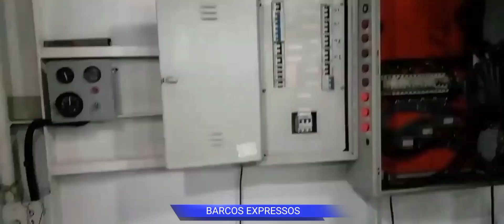SALA DE MÁQUINA DO NAVIO GOLFINHO DO MAR II MOTOR MITSUBISHI 1400 HP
Sala de máquina do navio Golfinho do Mar II com um motor mitsubishi de 1400 hp